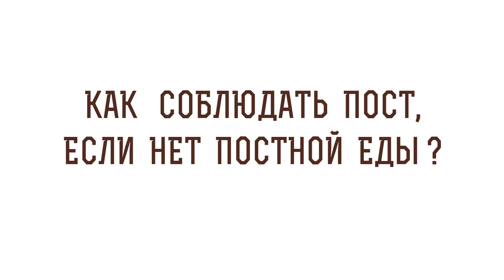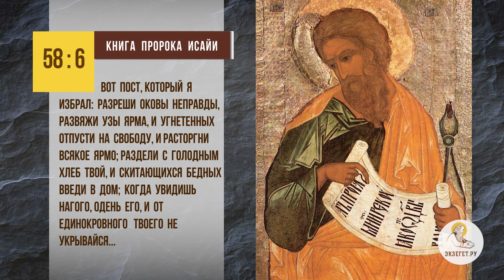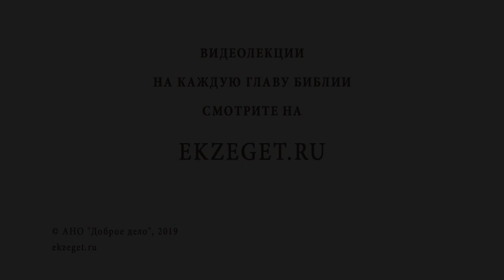КАК СОБЛЮДАТЬ ПОСТ, ЕСЛИ НЕТ ПОСТНОЙ ЕДЫ? О посте - Библия отвечает. Протоиерей Максим Первозванский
В сегодняшнем видео с Протоиереем Максимом Первозванским рассуждаем на тему как соблюдать пост, если нет постной еды и касаемся следующих тем:

🔸О том что такое пост
🔸О подвиге воздержания
🔸О церковных правилах о посте
🔸Об отсутствии возможности поститься
🔸О фарисействе
🔸О делах во Славу Божию
🔸О благодарности
🔸О главном нашем посте и где он совершается
🔸О том, как поститься, если нет возможности вкушать постную пищу